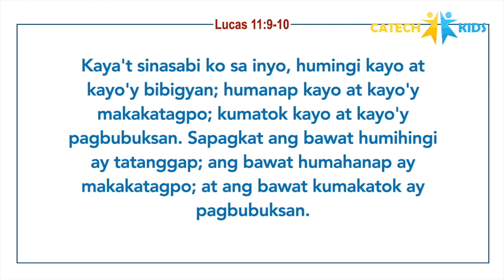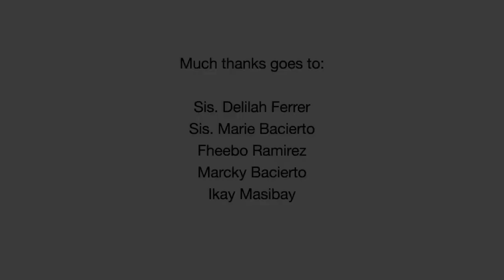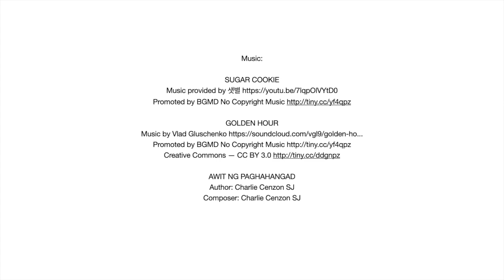Catech-Kids Episode 9 : Ang Mga Panalangin